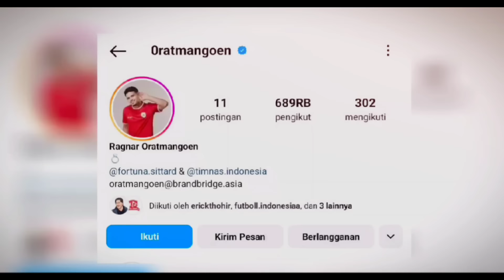Ini Gila Tak Ada Dibelanda! Cerita Ragnar Pada Media Belanda, Coach Justin Kasih Paham M.Tahir